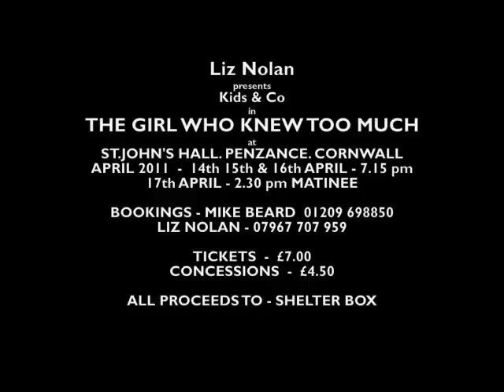LIZ NOLAN THE GIRL WHO KNEW TOO MUCH PENZANCE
The Girl Who Knew Too Much
Written, Produced, Directed and Choreographed by Liz Nolan
Over 160 Children from the Liz Nolan Theatre and Dance School, perform in this lavish tale of The Girl Who Knew Too Much, being performed at St.John's Hall Penzance Cornwall
14th 15th 16th and 17th April 2011
14 - 16th - Performance starts at 7.15 pm
Sunday 17th Performance starts 2.30 pm
Tickets £7.50  Concessions £4.50
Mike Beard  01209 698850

Join Clarissa, her friends, the professor, Silveena the fairy, Bumble and many more as they take you on a magical adventure... with consequences. If you have ever wanted to know everything... be warned there could be a twist... please come to the show and find out for yourselves